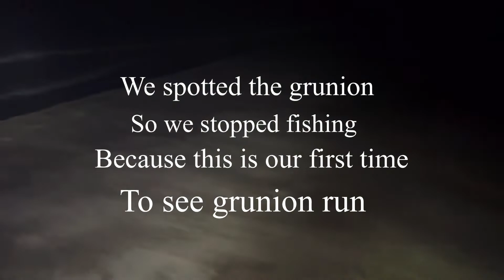Night Surf Fishing for Sargo,Croaker,Bass😊 Part 3